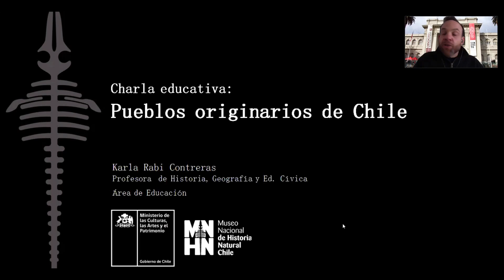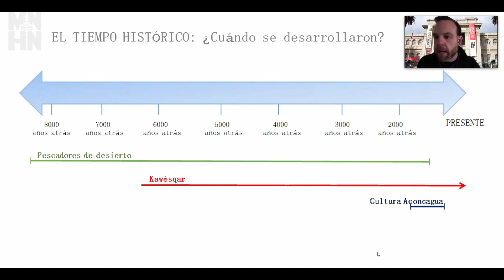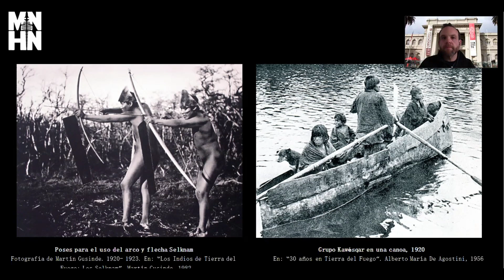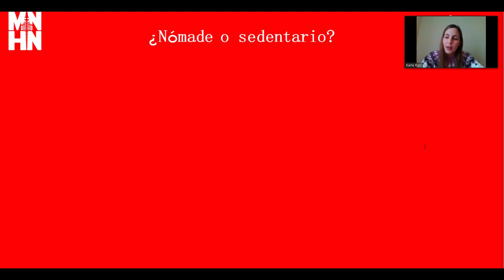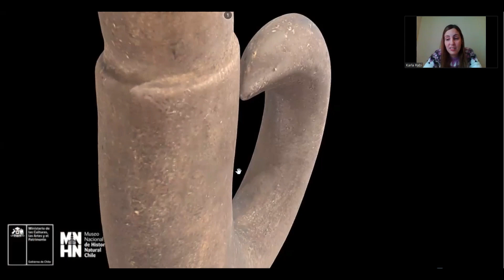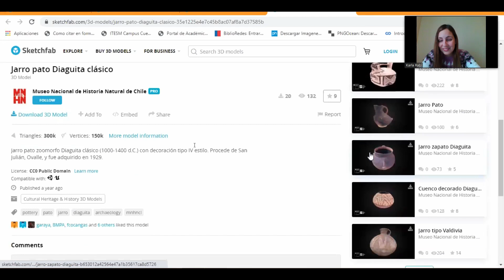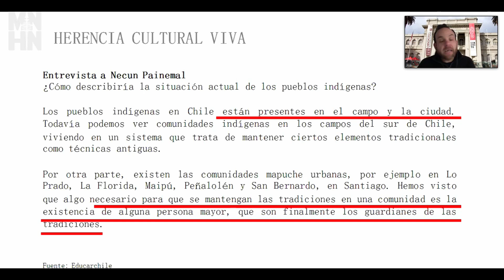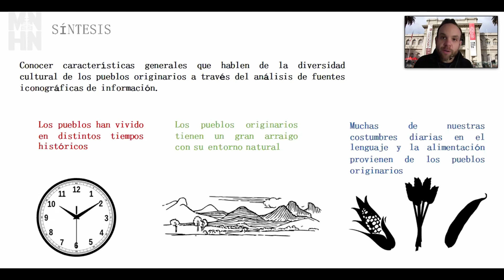Charla: Pueblos originarios de Chile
En una nueva entrega de nuestro ciclo de charlas virtuales del MNHN, Karla Rabi, Docente Cultural  del Área de Educación, nos comparte una charla educativa sobre pueblos originarios de nuestro país.